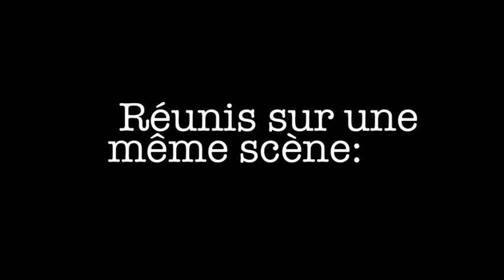Perceval - La légende rebondit - Trailer 3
Réunis sur une même scène:
Un comédien: Bruno Georis
Cinq musiciens: La Cetra d'Orfeo
Un dessinateur de bandes dessinées!

Vivez les aventures de Perceval le Gallois à travers
le récit de 10 personnages ayant croisé sa route et forgé
son destin légendaire!

Dessins originaux réalisés sur
scène et projetés en direct

Bruno Georis, comédien
Michel Keustermans, flûtes médiévales
Hannelore Devaere, harpe médiévale
Philippe Malfeyt, luth médiéval
Liam Fenelly, vièle à archet
Ariane de Bièvre, percussions
Invité: un dessinateur différent à chaque représentation